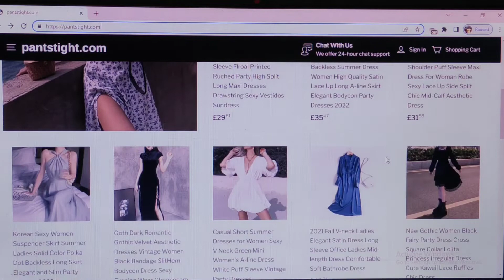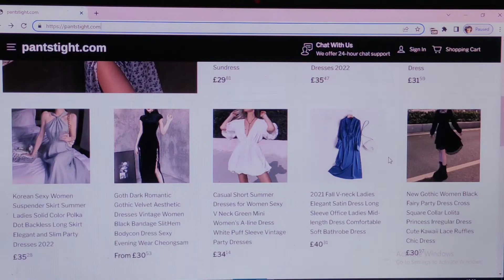Pantstight.com Review [7 Nov 2022] with 100% facts !